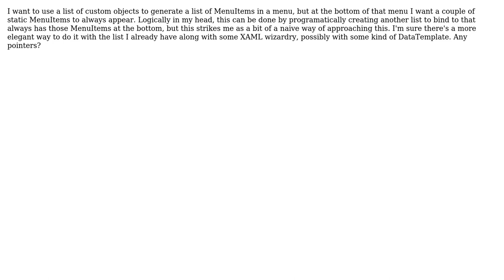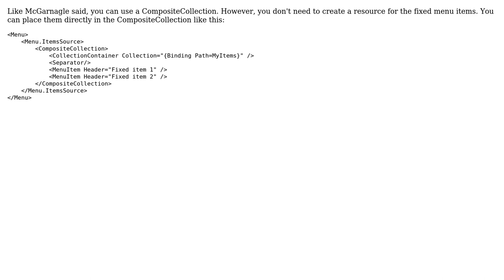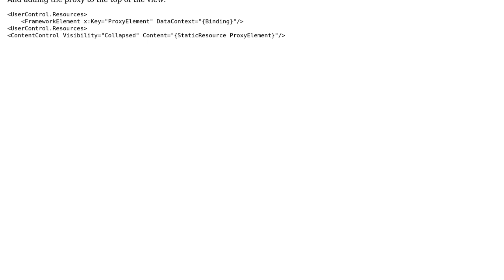Partially filling a MenuItem through binding (2 Solutions!!)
Partially filling a MenuItem through binding

With thanks & praise to God, and with thanks to the many people who have made this project possible! | Content (except music & images) licensed under CC BY-SA | Music | Images & others | With thanks to user McGarnagle user Abion47 user 17 of 26 and the Stack Exchange Network Trademarks are property of their respective owners. You are responsible for your own actions.